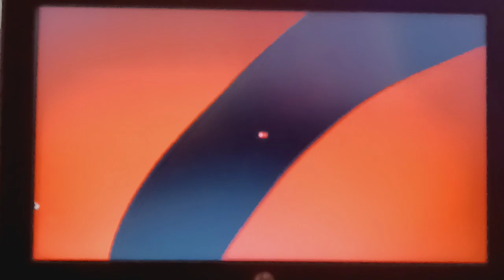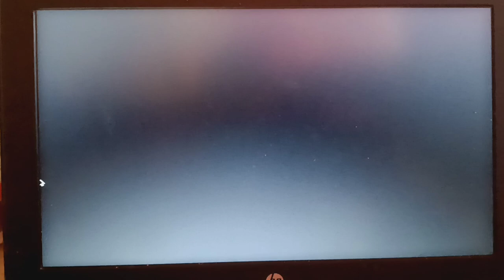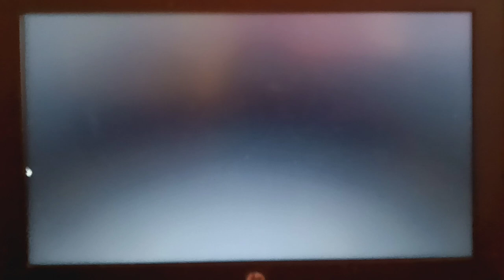DLV: PP/RP, TP, NWP, LE & V are Half Life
--NO TROLLING DATING SPAM/SCAM BOTS, NO TROLLING KARENTUBE, NO COPYRIGHT STRIKE, NO COPYRIGHT CLAIM, NO NEGATIVE COMMENTS, NO NEGATIVE SPAMMING COMMENTS, NO NEGATIVE REQUESTS COMMENTS, NO NEGATIVE ANNOYING COMMENTS, NO DISRESPECTFUL COMMENTS, NO IGNORANT COMMENTS, NO MEAN COMMENTS, NO RUDE COMMENTS & NO BAD USERS ALLOWED, IT'S FOR GOOD USERS & DREAM LOGO BUDDIES ONLY, I'M DEAD SERIOUS!--

Dream Logo Variations: Paramount Pictures/Republic Pictures, Touchstone Pictures, New World Pictures, Lakeshore Entertainment & Valve are Half Life.

PSS: DO NOT BLOCK IT WORLDWIDE AND DON'T TAKE IT DOWN BECAUSE I WORK SO HARD!

MPAA (With Panavision, Deluxe and Kodak Motion Picture Film).

Sound Mixing: Dolby Vision/Atmos, SDDS Sony Dynamic Digital Sound & DTS Digital Surround

Special Thanks/Credits & Inspired by:
Ginger Manley,
T Conner Productions Inc,
[D3T],
Broken Saw,
Nico Gazzillo,
Bloo J,
Sponge J,
7eleven,
Delta Zakuro Entertainment